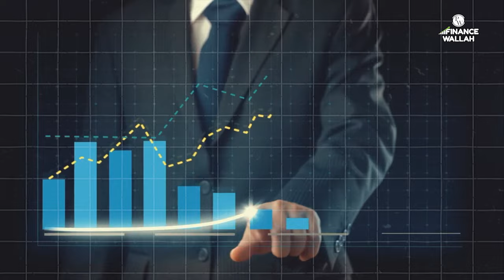This Skill Can Help Your Career Grow Exponentially 🚀 What is Adaptability ?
In this video, we're going to be taking a look at what adaptability is and how it can help your career grow exponentially.

Adaptability is a skill that is essential for anyone looking to succeed in any field. Whether you're looking to change careers, move to a new city, or just make a few adjustments to your lifestyle, adaptability is a key factor in your success. In this video, we're going to be taking a look at what adaptability is and how it can help your career grow exponentially. So be sure to check it out!

Are you interested in learning more about our program? Make yourself job-ready for the BFSI sector by clicking on the

Hurry! For first 100 candidates only!

To know the answers of all your questions?